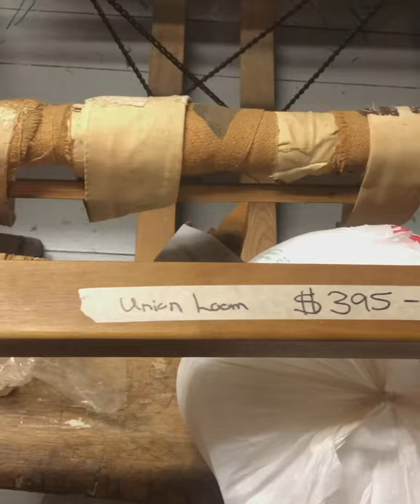Estate Sale Adventures #53 - Deer Lakes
Estate Sale Adventures - Come and explore the uniquely American tradition of Estate Sales. Based in Pittsburgh, PA, we go to all the best sales in the area each weekend, and invite you to come along.